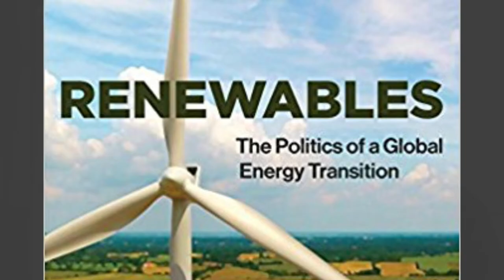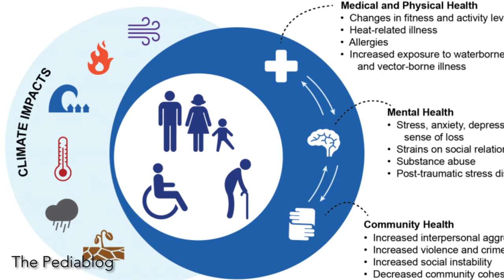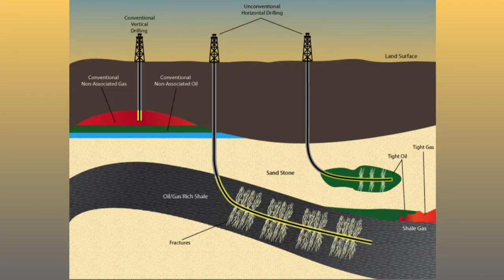Climate Change Research | Pitt Climate Center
Here are just some of the many projects that climate scientists at the University of Pittsburgh are undergoing!

Featuring:
Mark Abbott, PhD (Climate Center Director)
Maria Gracia Bustamante Rossell (Climate Center Co-Director)
Ned Ketyer, MD
Jeremy Weber, PhD
Michael Aklin, PhD
Ruth Mostern, PhD

The Climate and Global Change Center at Pitt is a center dedicated to furthering multidisciplinary research related to climate change and to foster dialogue among scientists, students, and community members. The center will focus on aspects such as education, community outreach, and science communication in order to better understand and communicate climate related issues.